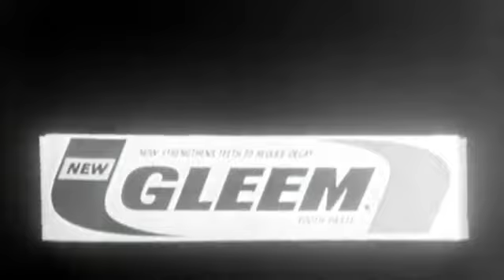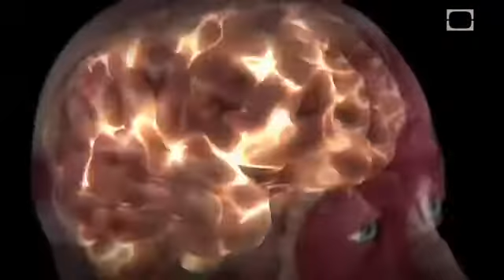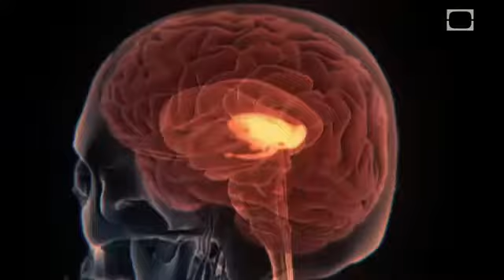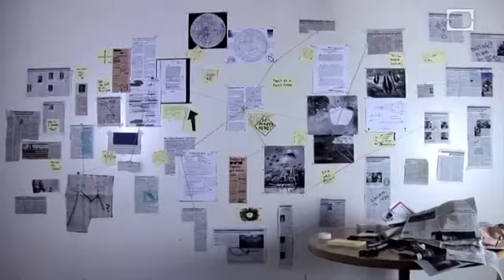Why does the United States fluoridate water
Did the US government conspire to fluoridate municipal water supplies in order to inexpensively dispose of industrial hazardous waste called hydrogen hexafluorosicilic acid?  Did certain government agencies hide documentation from the public that proved that small children could be exposed to overdoses of fluoride due to uninformed or misinformed parents making baby formula with fluoridated water?  Many dental professionals have stated that 32% or more of American elementary school age children are suffering from dental fluorosis which they believe can be attributed to fluoridated water supplies.  If you are a concerned parent and want to install a fluoride removing water filtration system in your home, you can order one Also, if you'd like to try our Forever Bright Fluoride-Free aloe vera based toothgel you can order it